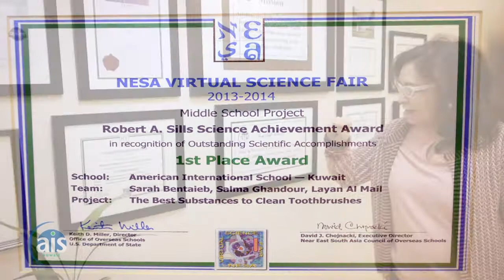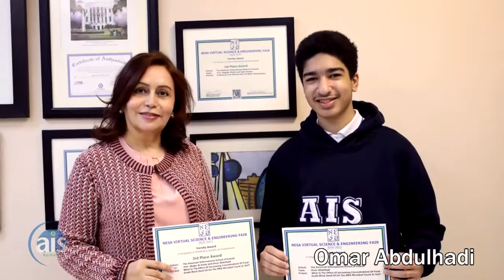AIS Winners at The Near East South Asia Virtual Science & Engineering Fair (NVSEF) 2021 competition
Congratulations🏆 AISQ8 won 1st& 3rd Place in the Near East South Asia Virtual Science& Engineering Fair 2021 competition, out of 400 competing school teams (Greece to Thailand)
Our winners will be awarded certificates from the Office of Overseas Schools at U.S. State Department.
First Place aisq8 Grade 8 (Engineering), Judy Hassan and Raghad Gharbi, proposed a design process to desalinate contaminated water in rural villages using Solar-Water Purification, as a cost-effective way to get clean water because they cannot afford fresh and bottled water.
Third Place aisq8 Grade 8 (Science), Bader Al Zenki and Omar Abdulhadi, proposed a method to use Black Seed Oil (BSO) to reduce Microbial growth on the Malt Extract Agar (MEA) microbial count of bacteria in the soil and different surfaces.
The 400 teams (round I) were narrowed down to 43 teams (round II) and then reduced to 5 teams (Champions League). Dr. Eric Brunsell and his group of judges at the University of Wisconsin - Oshkosh evaluated the final 5 teams. The final prompts given to these teams were extremely challenging and each team tackled the prompt with creativity and ingenuity.
We are really proud of our students’ achievements!